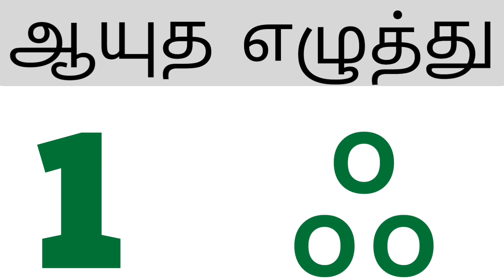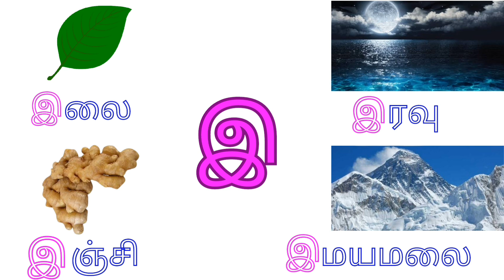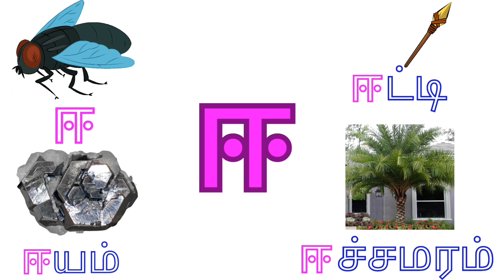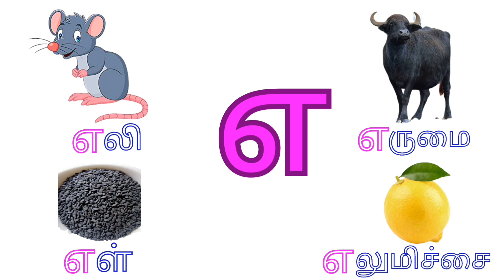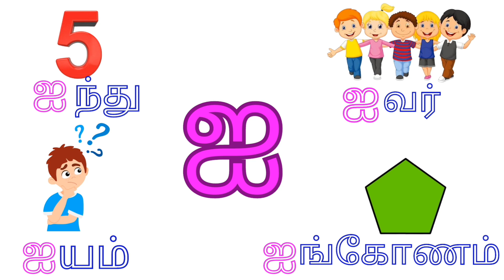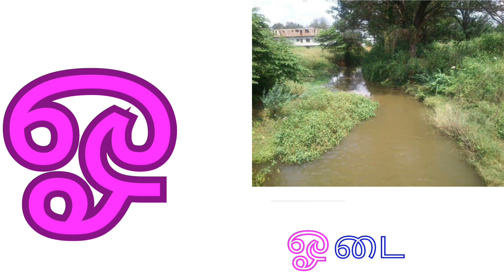தமிழ் மொழிக்கற்றல் ll அ அம்மா ஆ ஆந்தை இ இஞ்சி ஈ ஈயம் ll உயிர் எழுத்துக்கள்